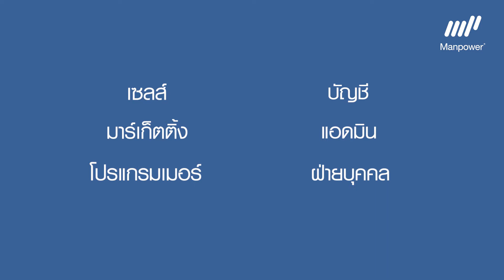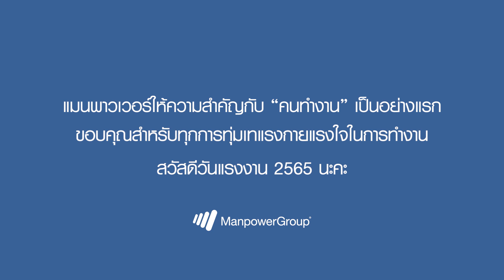เพราะทุกอาชีพสำคัญ | Every job matters [International Labour Day 2022] | ManpowerGroup Thailand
1 พฤษภาคม 2565
วันแรงงานแห่งชาติ
แมนพาวเวอร์ พร้อมอยู่เคียงข้างคุณเสมอ

เพราะ "เรา" ให้ความสำคัญกับ"คน" และบทบาทของการทำงานในชีวิตประจำวัน

สุขสันต์วันแรงงานแห่งชาตินะคะ ♥️

Manpower เก่งหาคน ถนัดหางาน “We Love our Jobs”

ติดต่อเรา :
💚 LINE OA : @manpowergroup_th
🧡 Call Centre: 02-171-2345